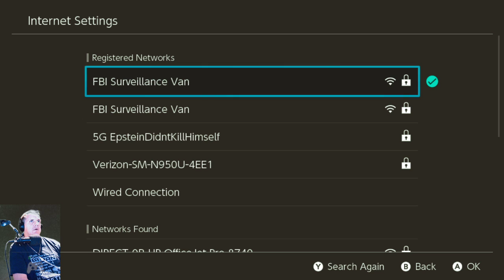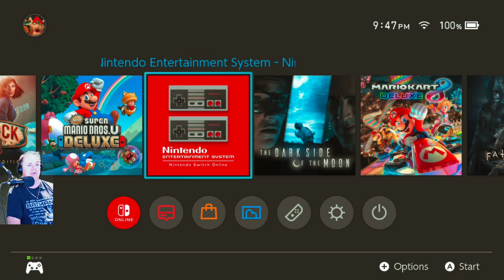Sunday Night, Lounge Night: Mario Party Superstars w/Family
Chillin' playing some Mario Party Superstars with Family then ended the night beating the original Super Mario Bros.